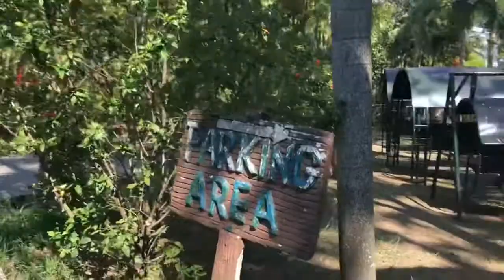Shercon Resort | Best Place for Team Building | Inday Adventures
Hi mga ka-inday! Its been a while since i uploaded a video. So ngayon, babawi ako sainyo at mg shashare ako ng mga happenings skin this last couple of weeks.
Last week, ng team building kami sa Shercon Resort ans Ecology Park. At super perfect ang atmosphere at ang place for activities. They also have well trained facilitator that makes the team building meaningful. To see more about the resort, at ang mga ganap ng araw na yun, please keep on watching!

Love yah!